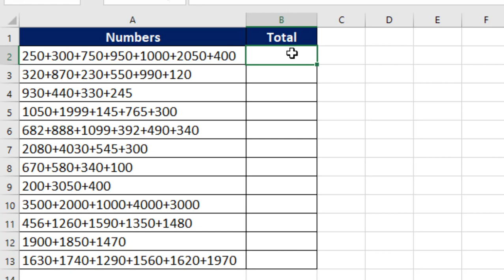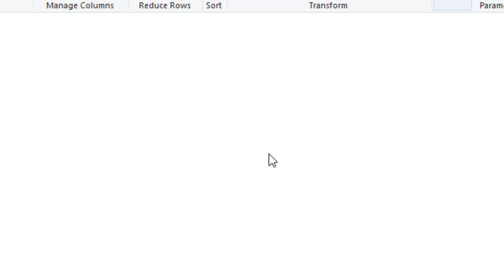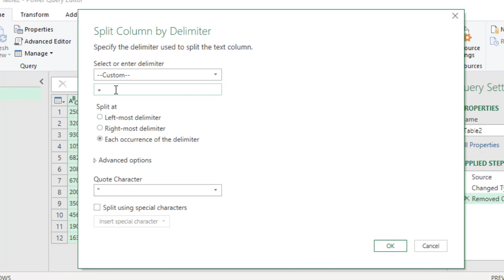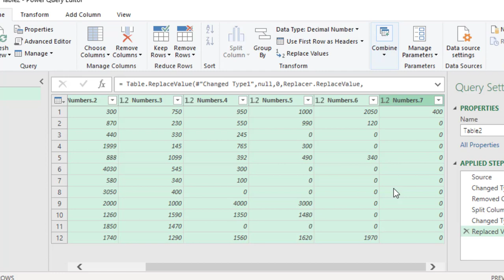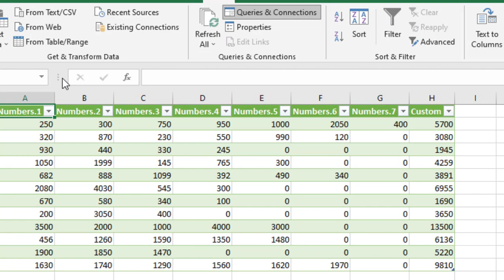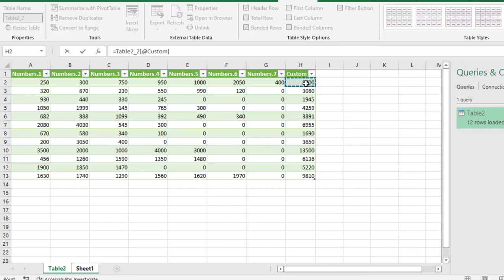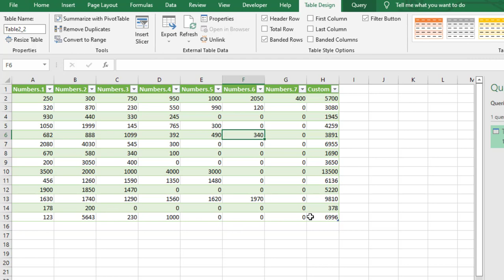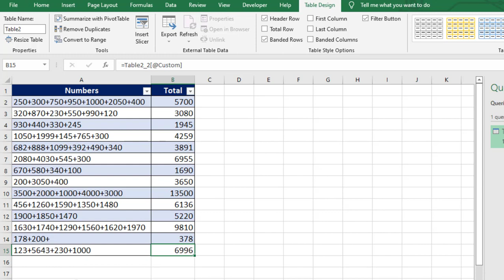How to Sum Amount With Power Query Editor | MRB Tech Solutions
in There are many amounts in one column there the sum formula will not work. in this video im goint to tell you the method of calculating sum if the amounts are in one column.